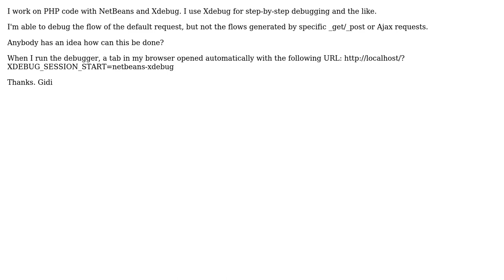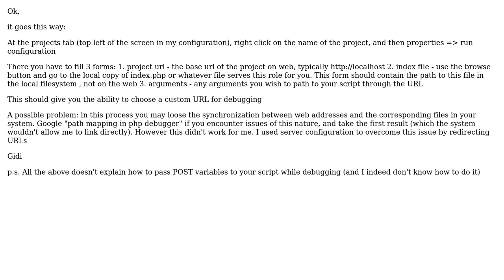Debugging PHP - selecting a request for an Xdebug session (2 Solutions!!)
Debugging PHP - selecting a request for an Xdebug session

With thanks & praise to God, and with thanks to the many people who have made this project possible! You are responsible for your own actions.